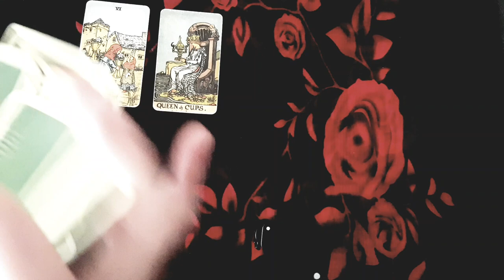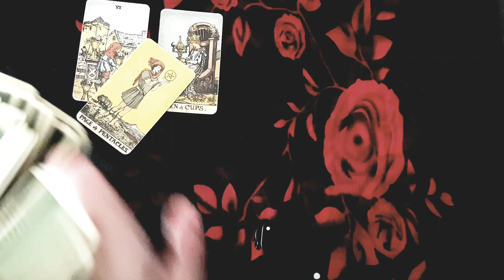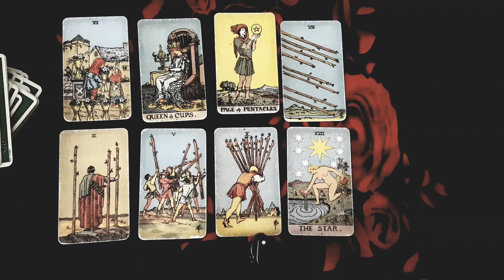TAURUS 💞OMG THEY WISH YOU KNOW *THIS*! HONESTLY THEY'RE SOOO SCARED TO TELL YOU *THIS*! JUNE 2023